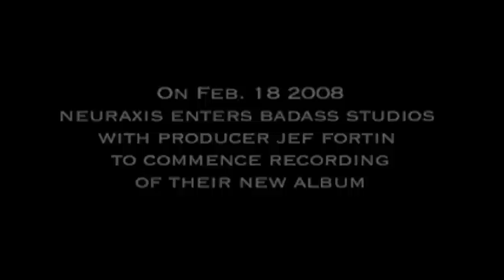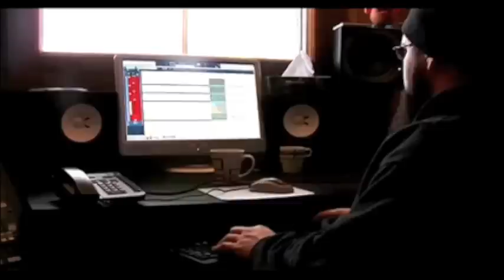Neuraxis Interview (Rob Milley) on The Red Switch 105.5 FM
With the many line-up changes over the years, Rob explains how the band's integrity hasn't changed, common concepts behind the group, insights towards the prolificacy of Montreal metal, and more!